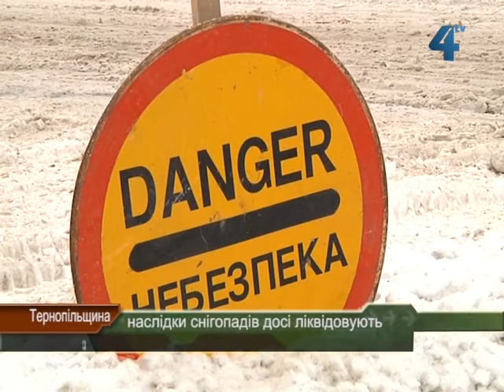Більшість дворів Тернополя - прибрані від снігу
Тернопіль поступово оговтується від наслідків снігопадів. Більшість дворів, а також доріг міста прибрані належним чином, кажуть комунальники. Тепер вони беруться за вивіз снігу, що накопичився в окремих ділянках Тернополя. Не до кінця вирішена проблема доїзду сміттєвозів до контейнерів з побутовими відходами - залишаються такі, звідки вивезти сміття досі не зуміли. Щодо автошляхів Тернопільщини, частина із них нині також залишається не прогорнутими і можливість проїзду тудою критична.